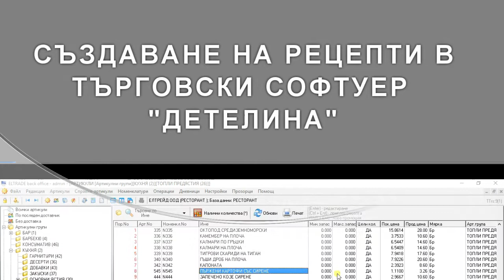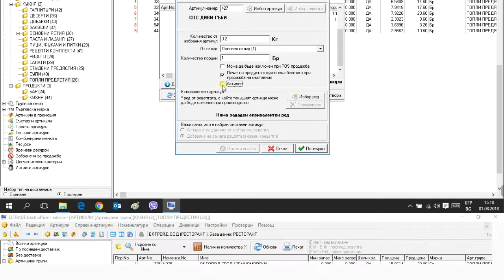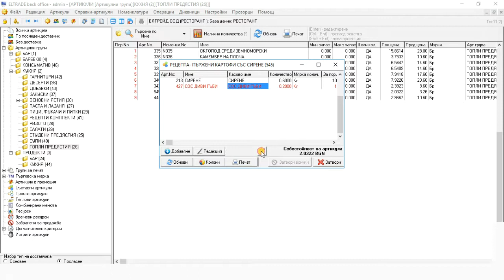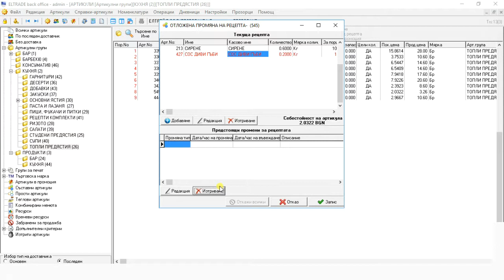Kак се създават рецепти в търговски софтуер за управление на продажбите „ДЕТЕЛИНА“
„Детелина” е търговски софтуер за управление на продажбите (СУПТО), специално разработен за изграждане на система за управление на средноголеми и големи магазини, складове, ресторанти, столови. Ролята му е да оптимизира бизнес операциите и да улесни процеса на продажба и обслужване. С негова помощ се извършва интегрирането и управлението на отделните хардуерни устройства, с които е оборудвано всяко място на продажба.